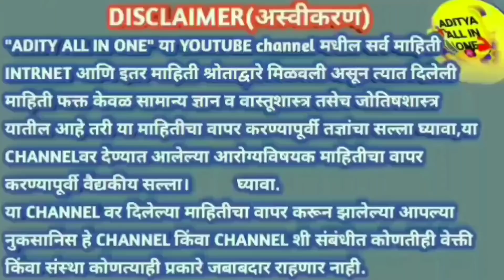रात्री झोपताना 1वेळ लावा,गुडगेदुखी,आमवात,संधीवात,सांदेदुखी संपवा, सकाळी हसत उठाल,1remedy joint p,dr.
खूप छान आज पर्यंतचा सर्वात प्रभावी हा उपाय प्रत्येक वेक्ती करू शकते हा उपाय केल्याने सकाळी join,back, संधीवात आमवात संपतो
Gharguti upay
Thanks aditya all in one